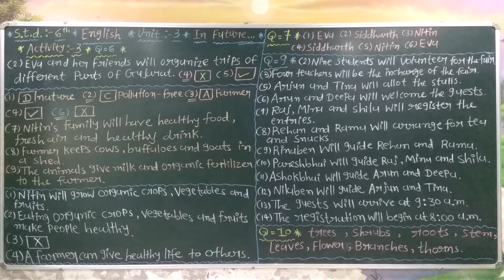std - 6th english lesson - 3 part - 10